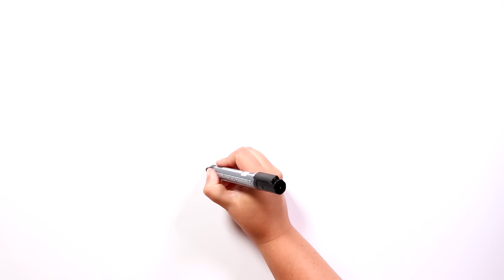No te grabes durmiendo 🔉😱 Draw My Life Terror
Alguna vez habéis pensado en grabaros mientras dormís? nuestro protagonista lo hizo y se va a arrepentir toda la vida...